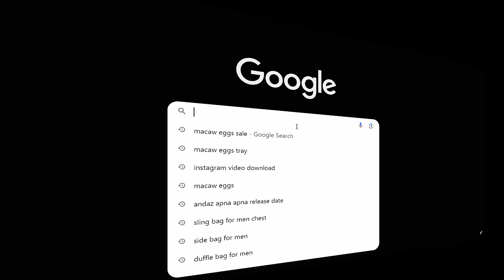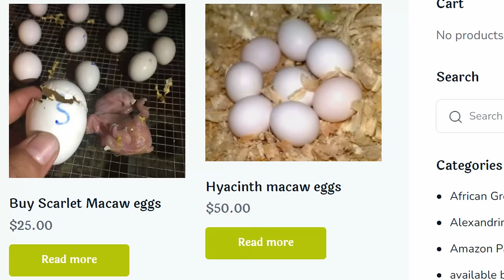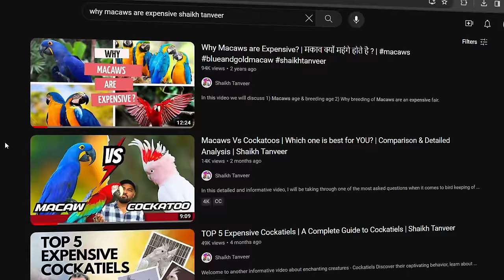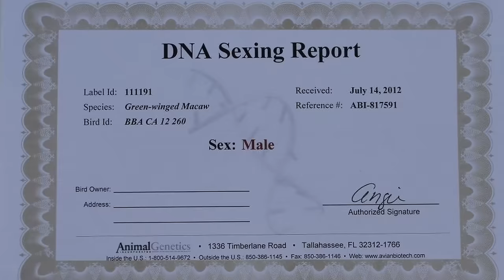Macaw Eggs Business - Facts & Realities | Exotic Birds Eggs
Parrot keeping traces its roots back to ancient civilizations. Over time, parrots became sought-after pets among nobility and later gained popularity as companions in households worldwide.

And this hobby is growing day by day but due to information disparity and lack on knowledge about parrots, hobbyist tends to take wrong decisions and spend unnecessary time and money.

Many people think that they can buy actually buy macaw and other exotic parrots eggs online and hatch it by themselves.

But is it really true?

In this video we will try find out the truth and will let you know the details about the same.